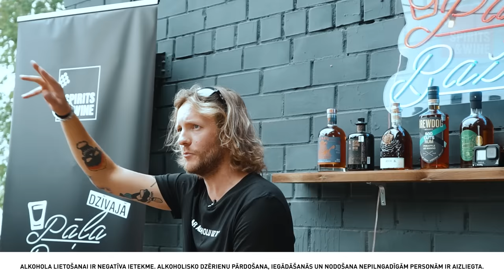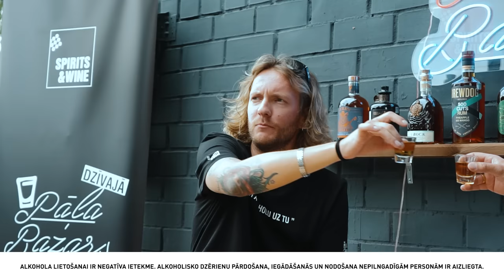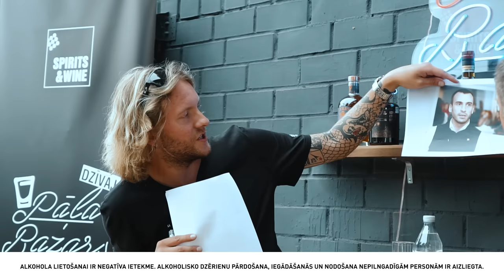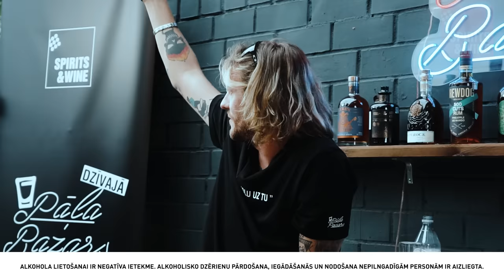Mārtiņš Staķis nav drošs par savu nākotni politikā (LIVE EPIZODE) | S03E12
🚨 BRĪDINĀJUMS 🚨
Šovs satur intensīvu alkohola lietošanu, kas ir ļoti kaitīga veselībai un var radīt negatīvas ilgtermiņa sekas šova dalībniekiem. Šova veidotāji nekādā gadījumā to neiedrošina atkārtot mājās! Alkoholiskos dzērienus ir stingri aizliegts pārdot, iegādāties un nodot nepilngadīgām personām. Saturs paredzēts tikai pilngadīgiem skatītājiem! Šova veidotāji neuzņemās atbildību par viesu paustajiem viedokļiem, tēzēm, izteikumiem un faktiem intervijas laikā. Jebkuras viesa atbildes ir tikai un vienīgi viņa paša atbildība.